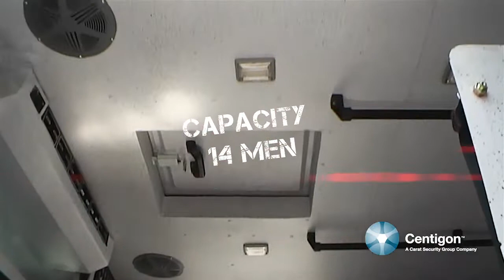Centigon Armored Personnel Carrier (APC) - NIJ IIIA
The Centigon troop transport can carry 14 police officers into harm's way, providing 3 exits, a capable front ram and legendary Centigon armoring and finish work.